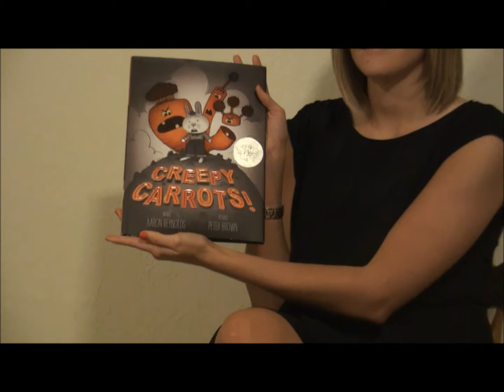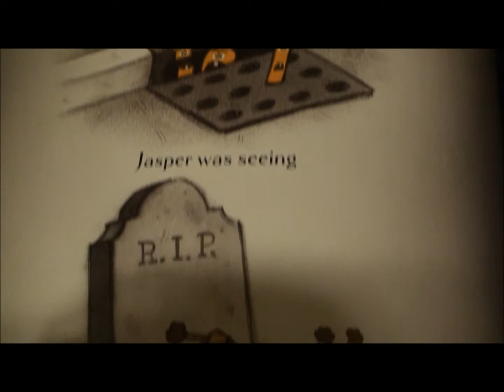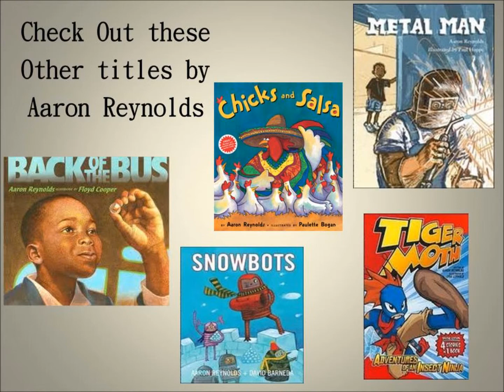Creepy Carrots! -Taler Sawatzky